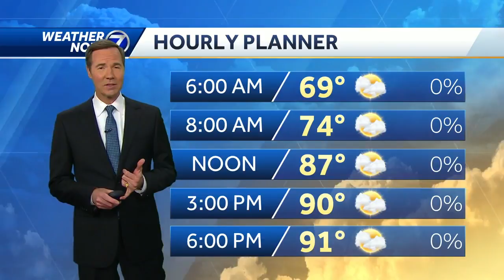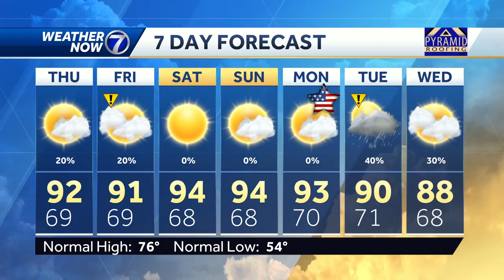Sunny and hot weather